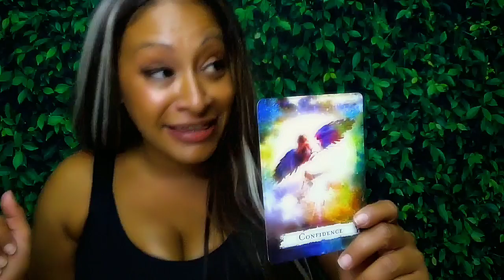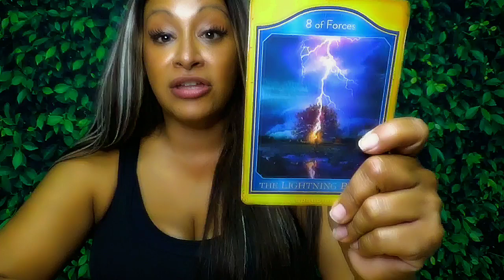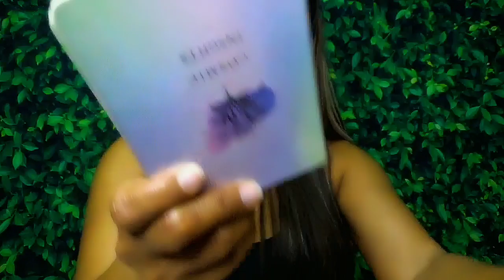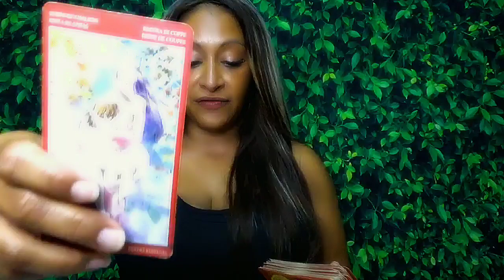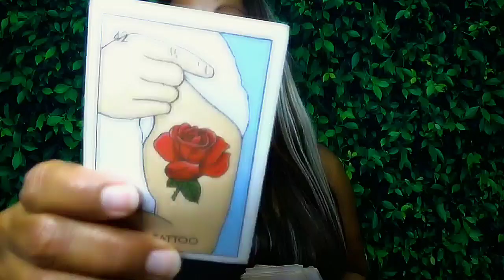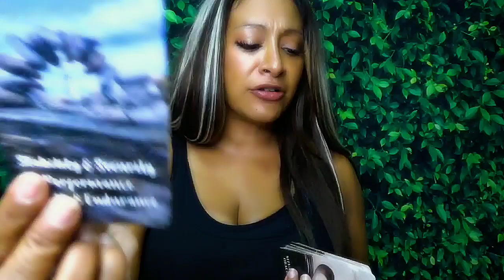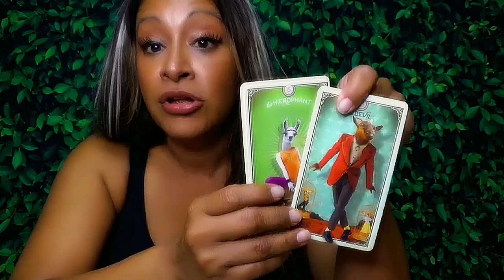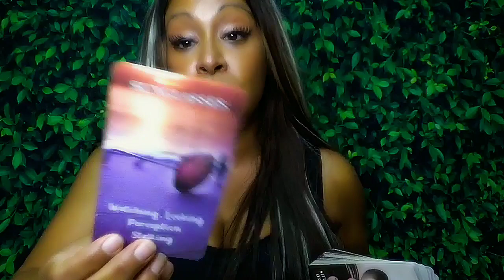Sagittarius October 2024 Tarot: Leaving Toxicity and Moving on! You have options!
General: 3:32
Singles: 8:06
Couples: 16:48
All Signs: 24:30
Important Days: 4,8,10,11,13,16,24 #555
👁️ Connect with Arhinna: